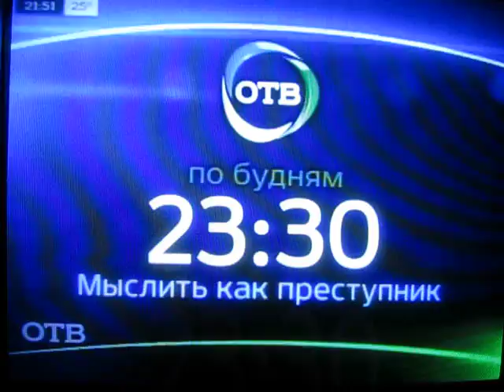Заставка новостей 9 1/2 "Проишествия"